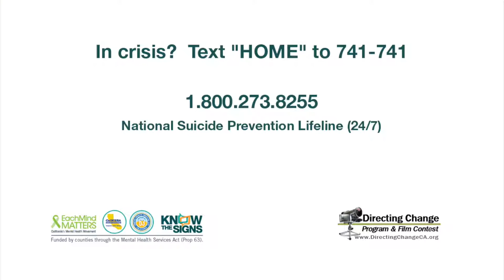Reach Out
BY: Amara Pszoniak and Aliszia Orland

This video showcases the comfort one gets from just reaching out to only one person and how it can impact them to a more positive mindset.